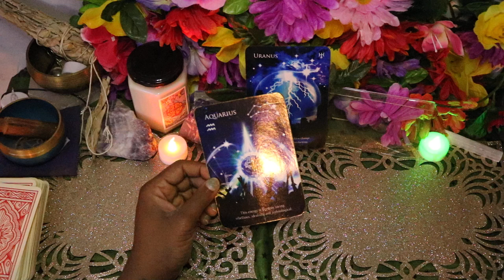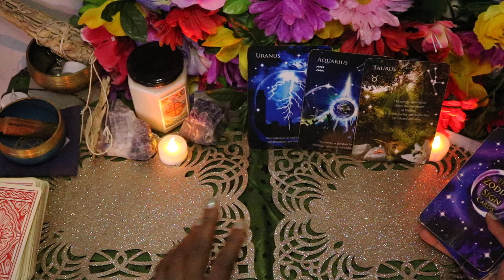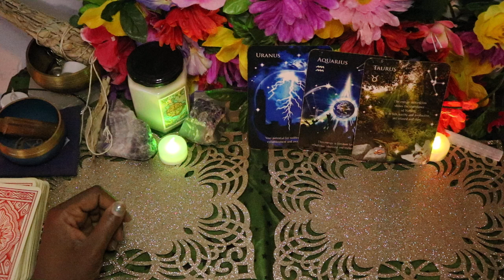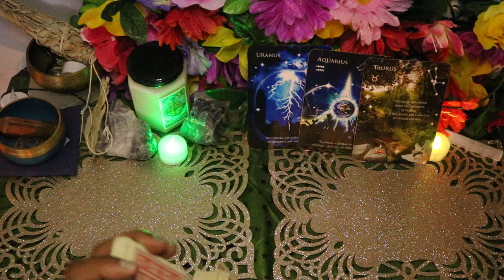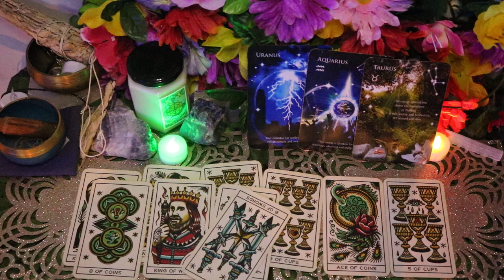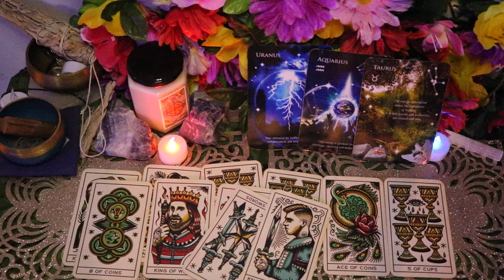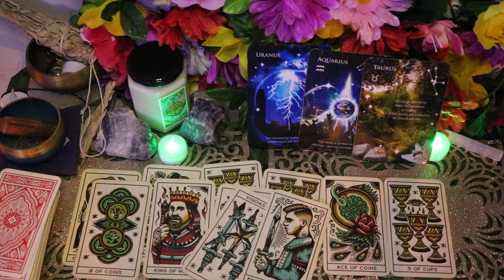♈️ ARIES OMG YOU HAVE HISTORY WITH THEM?! 🔥 ♥️👏💖🔮 November 2024 | Aries Tarot Reading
Unveil the secrets of September with your monthly tarot reading. Watch now!
Is September full of surprises for you? Find out now in your tarot reading.

Let's dive into September's tarot card reading together! Watch now!
Your monthly tarot reading is here, and it's spellbinding." Don't miss it!
Curious about your September forecast? Tune in for your tarot reading.
Want to know what September has in store for you? Watch your monthly tarot reading.
Your September tarot reading is here! Don't miss it.
Discover your September tarot forecast. Watch now!
Find clarity and guidance in your September tarot reading. Watch now!
Empower yourself with the wisdom of the tarot cards. Tune in for your monthly reading.
Let the tarot cards illuminate your path in September. Watch now!

♈️ More Aries Tarot Card Readings 🔮
BROWSE MY ETSY SHOP!